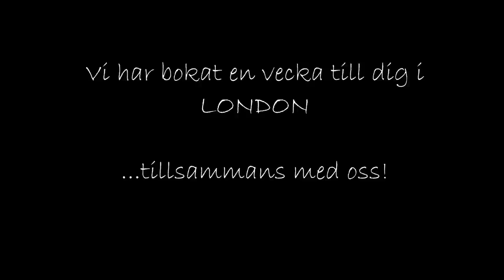Mamma 50 år!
En video jag gjorde till mammas födelsedag... med en suprise i slutet